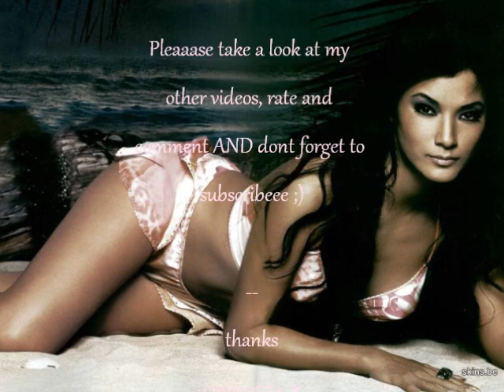yoji biomehanika - never end (heart of asia mix)